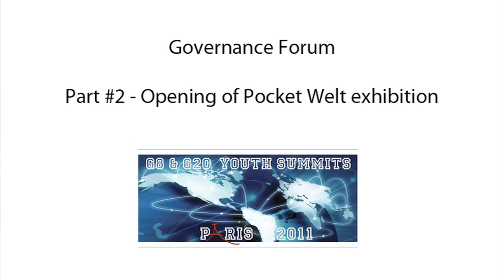Forum Governance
Video summary of the Forum Governance which took place during the 2011 Paris G8 & G20 Youth Summits.